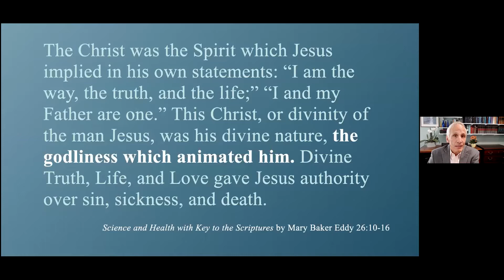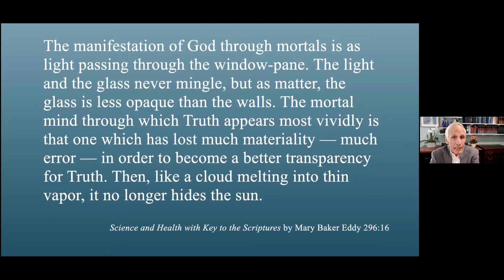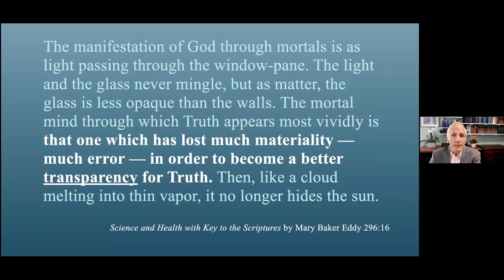God is the healer, so what is our part?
Mark Unger, CS